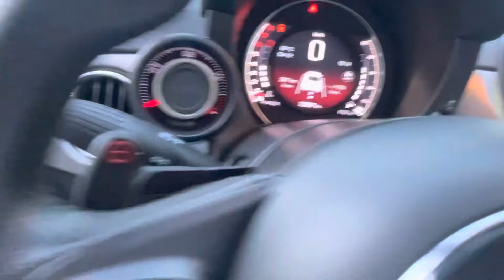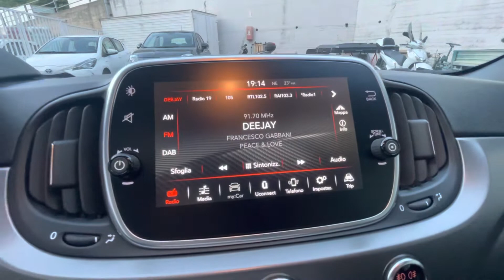ABARTH 595 PISTA AUTOMATICA 2017 KM 33.000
ABARTH 595 Pista

CAMBIO AUTOMATICO CON LEVE AL VOLANTE
TETTO APRIBILE PANORAMICO
RADIO TAUCHSCREEN UCONNET MP3 USB
CERCHI LEGA
CLIMATIZZATORE AUTOMATICO
SEDILI SPORTIVI
VOLANTE MULTIFUNZIONALE
BLUETOOTH
SENSORI PARCHEGGIO .

FINANZIABILE ANCHE PER L'INTERO IMPORTO

GARANZIA 1 ANNO CON SOCCORSO STRADALE E AUTO SOSTITUTIVA
VALIDA IN TUTTO IL TERRITORIO ITALIANO

VALUTIAMO PERMUTE DI NOSTRO GRADIMENTO

VISIBILE SU APPUNTAMENTO NEL DEPOSITO DI VIA ADAMOLI 239 GENOVA

SERVIZI OFFERTI DAL NOSTRO TEAM :

✅ VIDEOCHIAMATA con Tour Virtuale della Vettura

✅ Possibilità di ricevere un VIDEO e FOTO DETTAGLIATE dell’ auto Selezionata

✅ Valutazione del tuo USATO anche a DISTANZA: Vuoi sapere quanto vale il tuo usato?

✅ TEST DRIVE su tutte le vetture disponibili.

✅ Possibilità di prenotare online la vettura desiderata

✅ E ANCHE la possibilità di FINANZIARE la tua auto

✅ Contratti anche Online

✅ CONSEGNAMO A DOMICILIO l’Auto che hai Acquistato.

Il servizio è disponibile su tutto il territorio Nazionale.